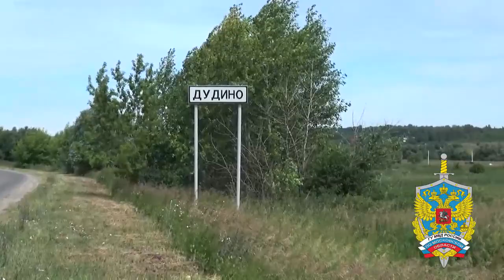Триста килограммов конопли уничтожили в Серебряных Прудах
Более 300 килограммов дикорастущей конопли уничтожили полицейские в ходе оперативно-профилактического мероприятия «Мак» в подмосковных Серебряных Прудах.